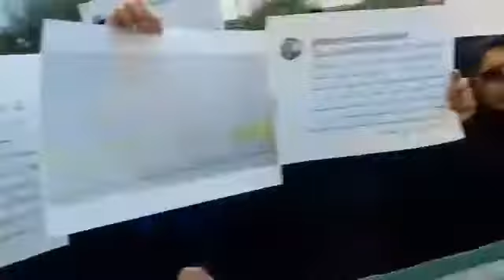Iran - Tehran... Part-time teachers rallied for the second day protesting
Iran - Tehran
Part-time teachers rallied  for the second day protesting not receiving any answers to their basic needs and demands.